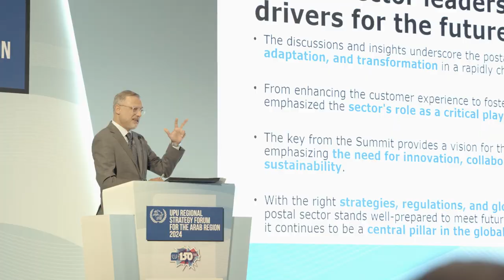UPU Regional Strategy Forum in Qatar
On 11 and 12 September 2024, the UPU Regional Strategy Forum in Qatar brought together postal leaders, policymakers, and experts from across the Arab region to examine key challenges and opportunities for the future of the global postal sector. Discussions focused on strengthening digital infrastructure, fostering innovation, and enhancing cross-border cooperation to shape the next World Postal Strategy.

The Forum was one in a series of six events for each region.